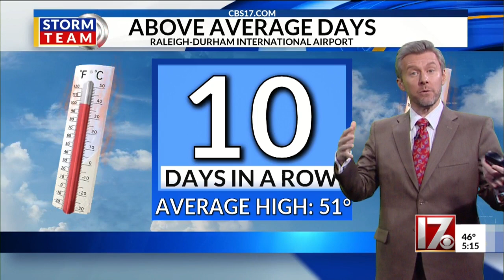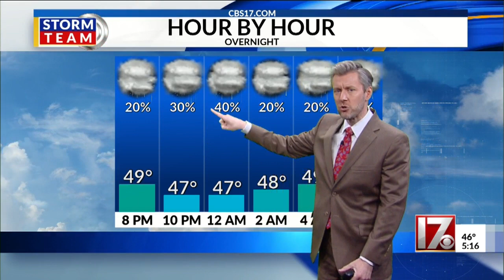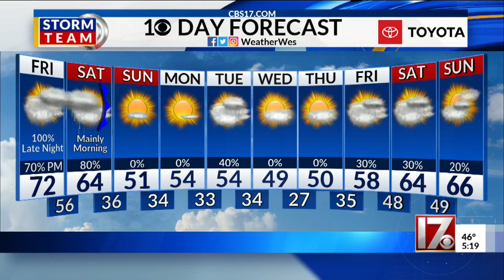Wes Hohenstein's 5pm forecast